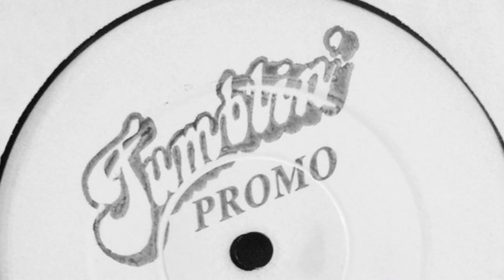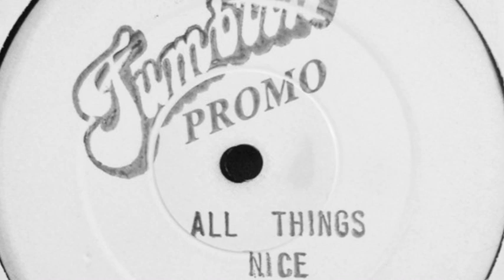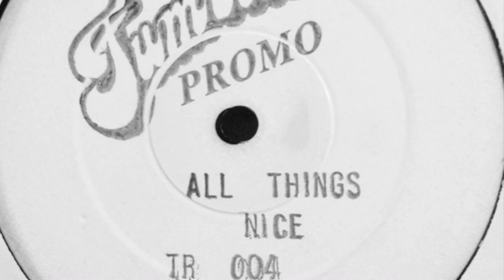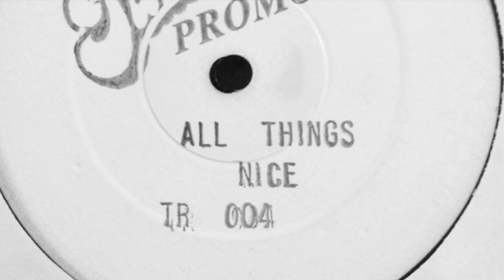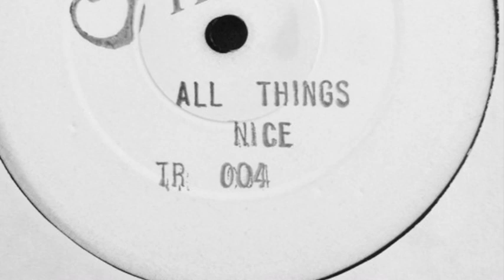All Things Nice - Post Chaise (Tumblin' Records, 1994)